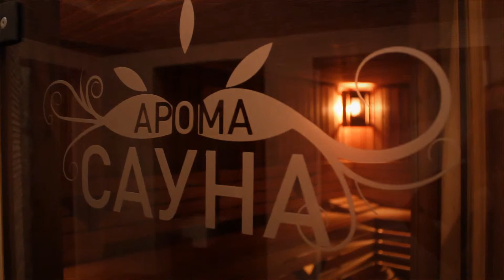Фитнес център България